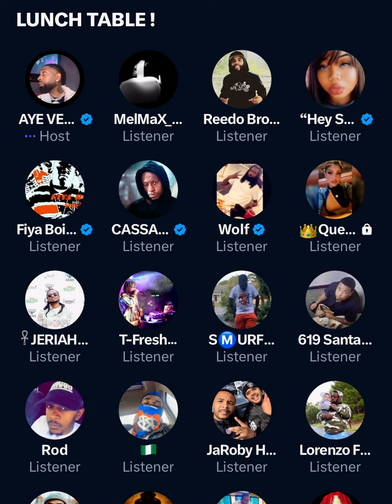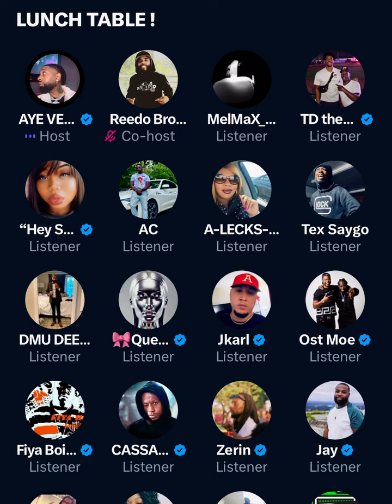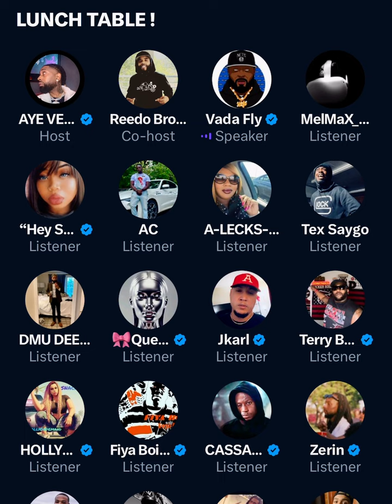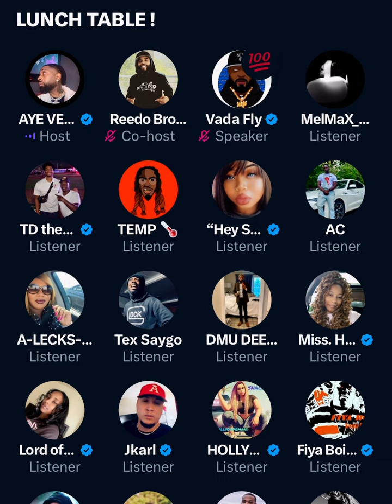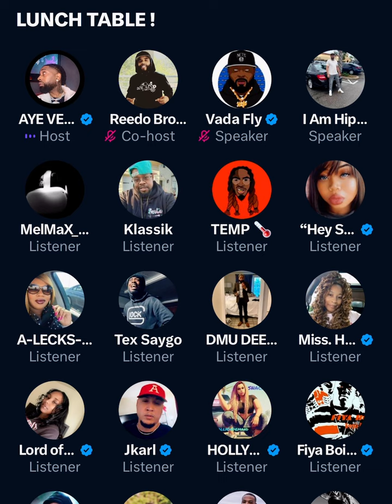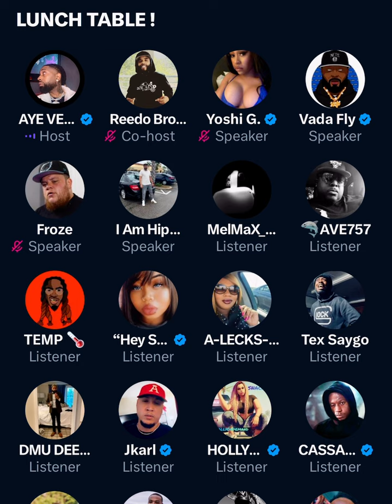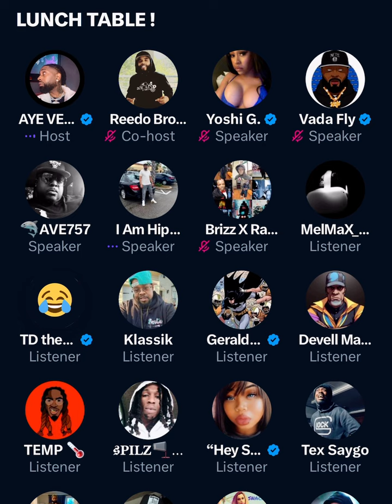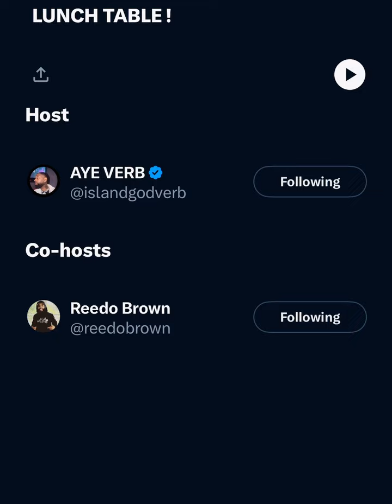AYE VERB SPACES: LUNCHTIME WIT VEEZY/ THE SET PULLS UP!!